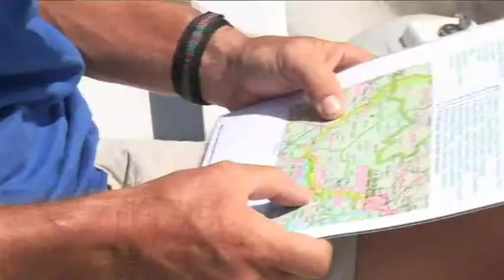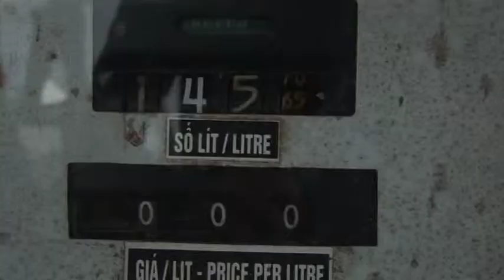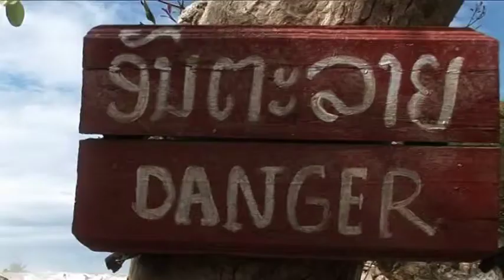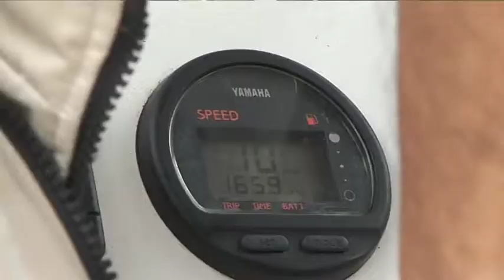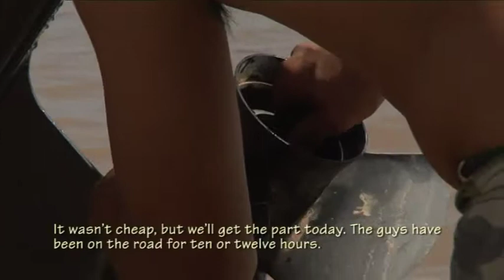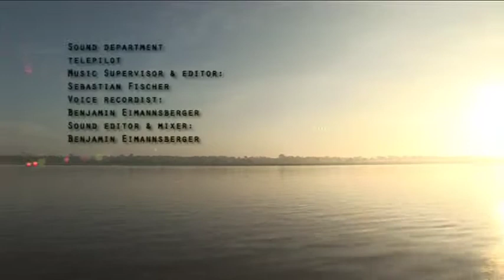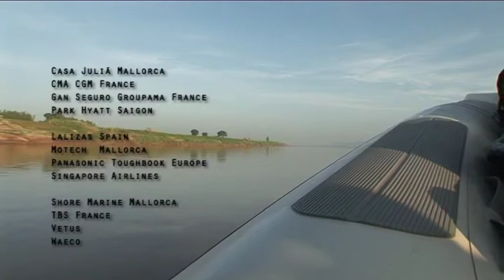Mekong Expedition 2005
Almost 2,000 miles (3,000 kilometers) in inflatable Rib's, on the wildest of the earth’s ten largest rivers: An expedition travelled the length of Southeast Asia to experience the mighty Mekong – from its delta in Vietnam to the gorges of China.